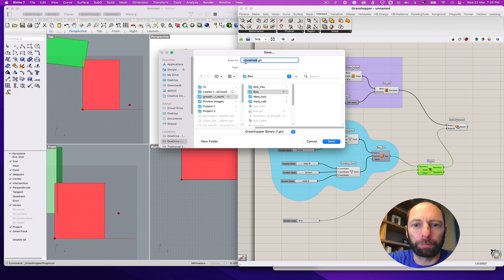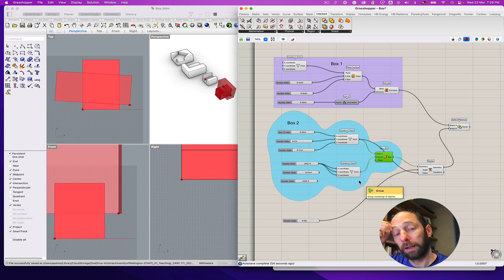Grasshopper For Beginners 3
Saving files